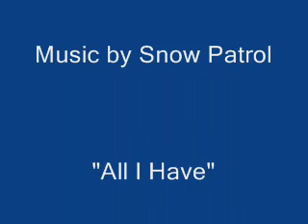Elvaston Park drive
This was filmed on the A6 near to Elvaston Park in Derbyshire.
Thanks